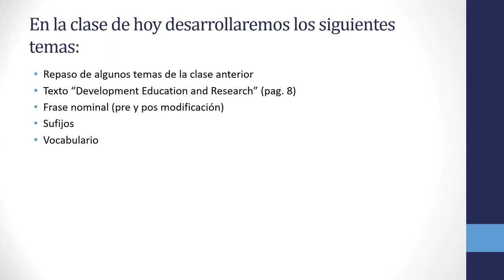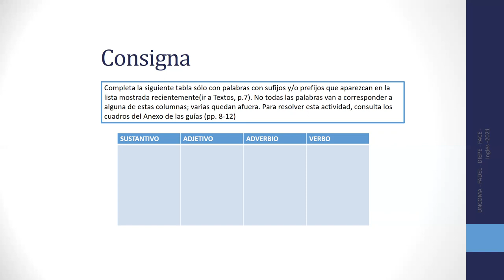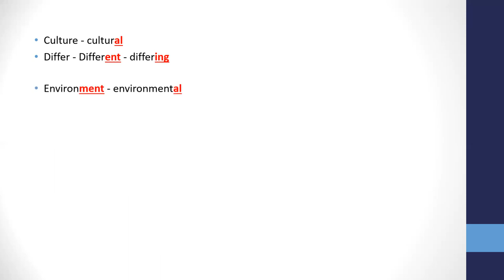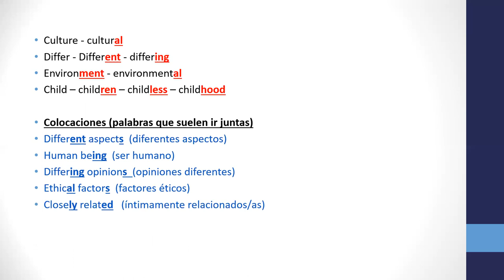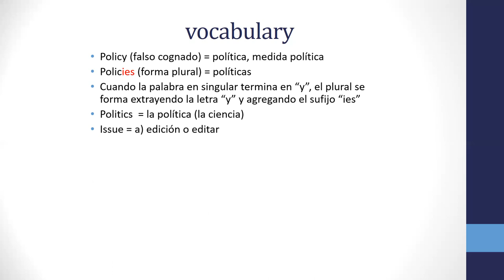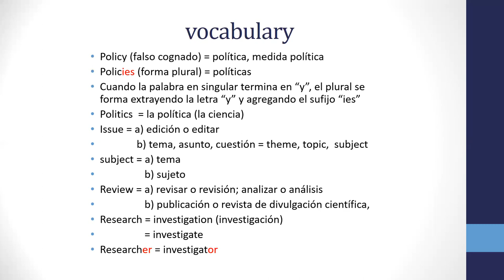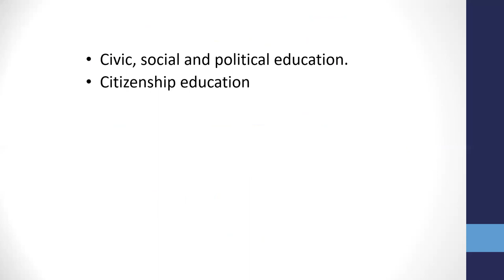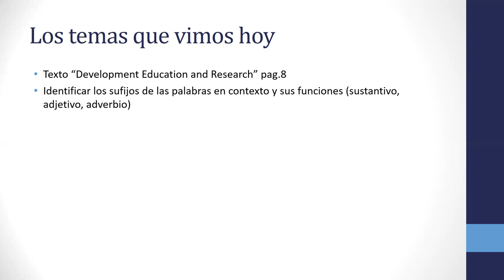CLASE 6 12 DE ABRIL